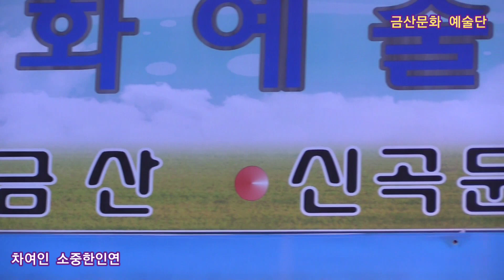차여인 소중한인연 타이틀곡 제339회 한국가수협회 금산문화 예술단 정기공연 스타효사랑 특설무대